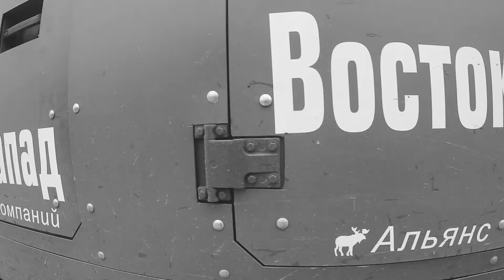Go hard like Vladimir Putin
В ролике использованы материалы из
A.M.G. - "Go Hard Like Vladimir Putin"
Документальный фильм "Я Путин. Портрет", автор Hubert Seipel, 2013